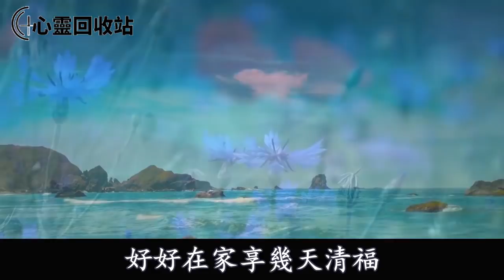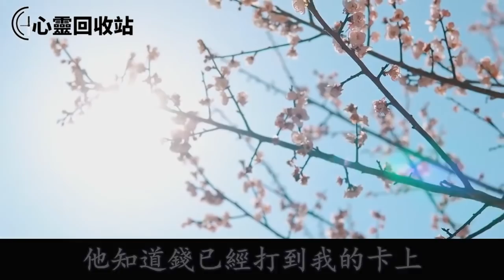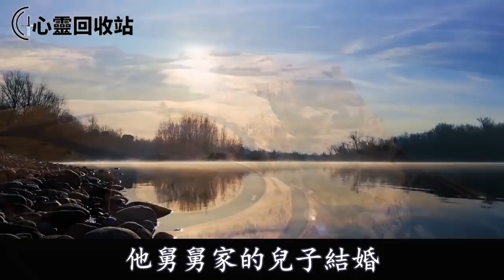老公醉酒耍酒瘋，當眾扇我耳光，我強忍怒氣和他回家後，一舉動叫他軟癱在地痛哭求饒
往期回顧：
弟弟出生後沒多久被查出腦癱，爸爸竟消失不見，聯繫上我爸後，他張嘴一句話，我一舉動叫母親眾叛親離沒臉見人
離婚後我和女兒困苦無人問，4年後前夫跪求復婚，我拒絕後娘家人卻來逼我，我一句話叫他們無話可說羞愧不已
新婚第一天，婆婆大清早就砸我臥室門，叫我做飯干家務，我撂挑子向爸媽訴苦，他們張嘴一句話，叫我悲痛欲絕懊悔不已